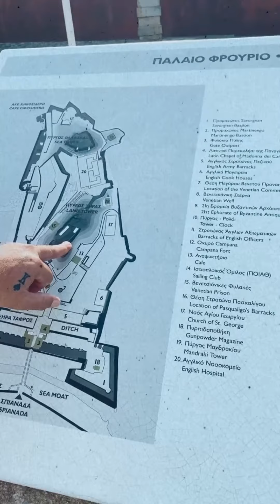CORFU VÁROS | CORFU TOWN | ♡ VLOG | CSICSOVSZKI JUDIT| csicsovszki.hu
Amikor megtekinted a videót érdemes a videó jobb felső sarkában beállítani a videónak a felbontását❗️

Fogadjátok nagy szeretettel kis videómat!
Millió puszi nektek💙❤️